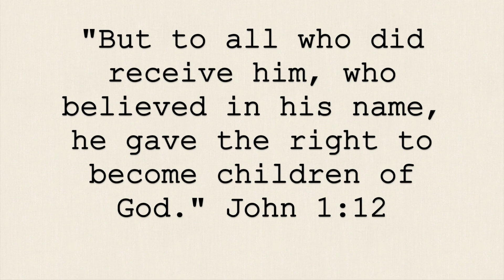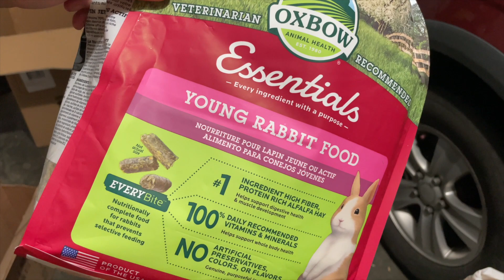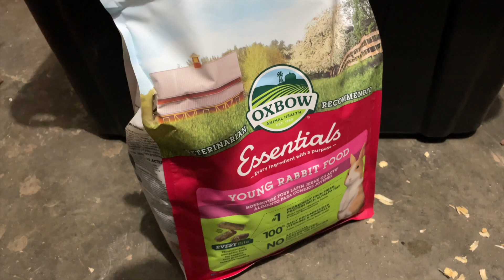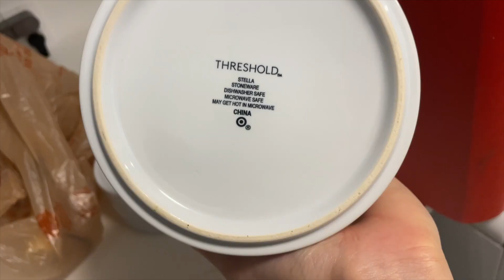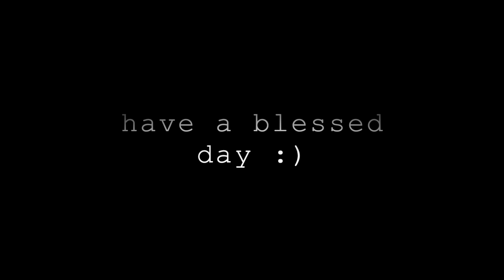Getting BUNNIES / Setting Their Cage Up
I am so excited to share this experience of getting our first ever bunnies and setting up their outdoor run/hutch! I can make future videos on why we decided to keep them outdoors, but for now enjoy this compilation of the steps we took to prepare for our bunnies. We have since given the white bunny back & gotten another female so they can live together comfortably. We named the black one Provolone and the new bunny (which wasn't shown in this video yet) Corleone. God bless!